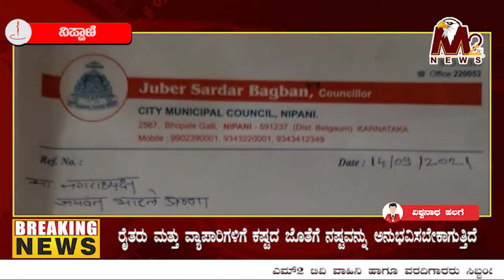ವ್ಯಾಪಾರಸ್ಥರಿಂದ ಮೂಲಭೂತ ಸೌಕರ್ಯ ನೀಡಿ ಎಂದು ಮನವಿ